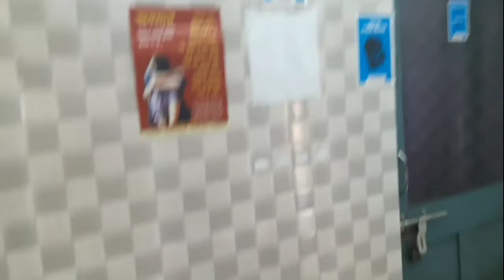Briva কে ডাক্তার দেখে কি বলল ? গঙ্গা নদীর পাড়ে কিছুটা সময় কাটালাম ||bengalivlog ||bhojradda #71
Hello everyone welcome to our bhoj r adda family, thanks for watching this video ,if you like my video so then do like, share, Comments & don't forget to subscribe our channel and press the bell icon keep love and support us .